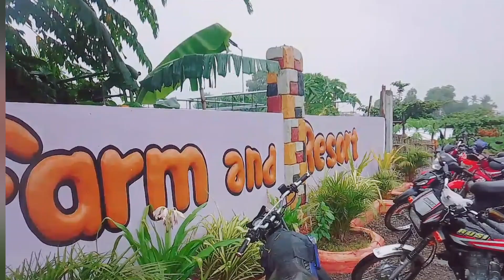RAINY OUTING SAGANA RESORT SWIMMING POOL